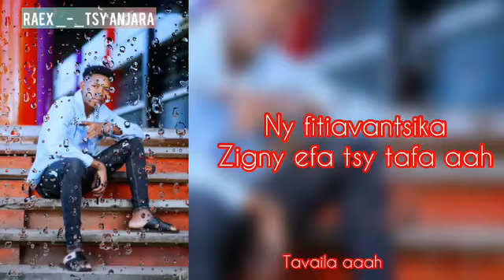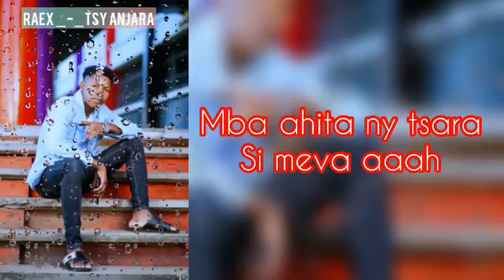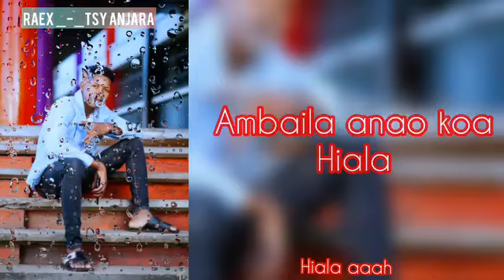RAEX NIOZ TSY ANJARA lyrics nouveauté 2024